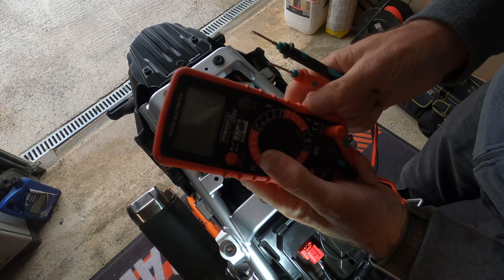Comment connecter simplement ses accessoires sur une moto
Bonjour,
Un petit tuto méca, ou plutot élec, pour voir comment brancher ses accessoires sur la moto sans se prendre la tête  !
Le lien pour acheter le boîtier : Bloc de Fusibles de Moto, Boîte à Fusibles de Batterie 12 V, Kit de Boîte de Relais à Fusibles 20 A avec Voyant LED, Bloc de Jonction de Boîte à Fusibles de Batterie pour Voiture
Bonne vidéo
Kamail
Tschussss
00:00 Présentation du boitier
06:06 Les déposes
12:15 Recherche du + après contact
13:38 Pose du Boitier et routage des câbles
22:58 Mise sous tension du boitier
24:11 conclusion